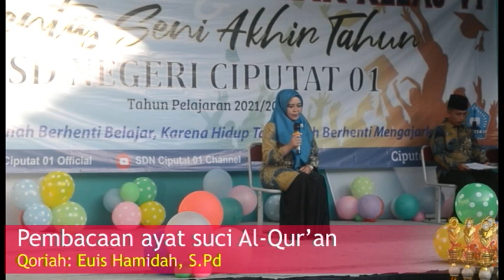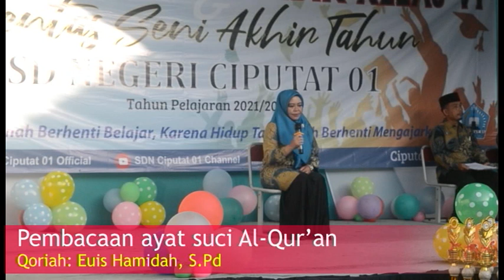PELEPASAN SISWA KELAS 6 SDN CIPUTAT 01 TANGSEL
Pelepasan Siswa Kelas 6
SD NEGERI CIPUTAT 01
Kota Tangerang Selatan